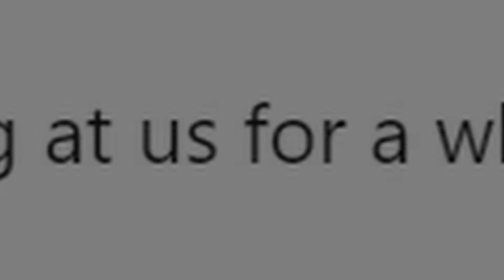Bidoof Day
kWOO EEEEE